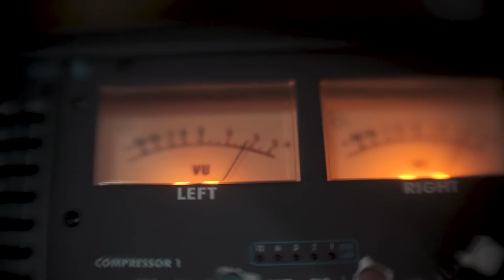Michal Šindelář - Můj táta Dědek host: Petr "Bob" Šťastný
Krátky sestřih z natáčení desky Můj táta Dědek.